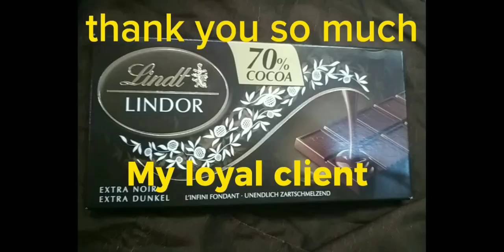Welcome back Achi nice to see you again Salamat sa pasalabong